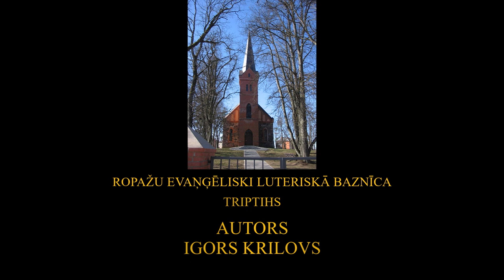how to paint a holy picture with oil paints